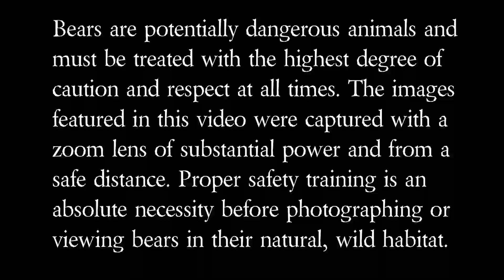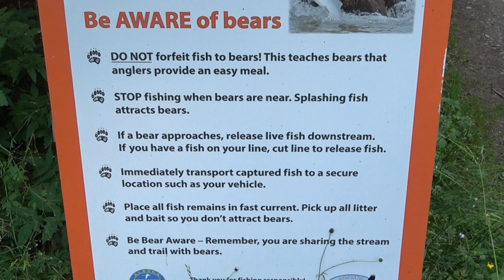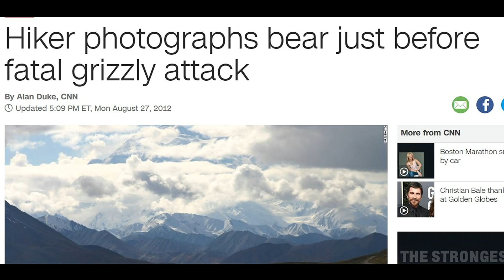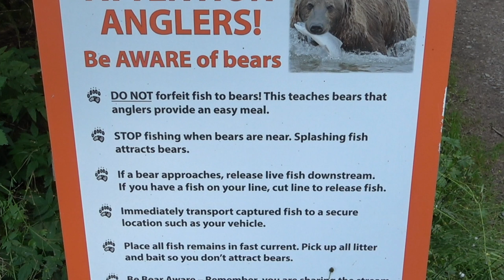Why Bears Attack Humans: Top 4 Reasons Explained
In this video, we’ll take a look at the four primary reasons that bears attack people which include: threatening a bear’s food or what they perceive as their food. Threatening a bear’s personal space, such as surprising them or waking them up. Threatening a bear’s cub, even when done so unintentionally. And predation. Though it is very rare, some bears do intentionally prey on people. In this video, you will also learn the answer to many common questions such as, “Will bears attack you for no reason? What causes bears to attack humans? Are bears aggressive to humans? Which bear has killed the most humans? How common are bear attacks?” Etc.